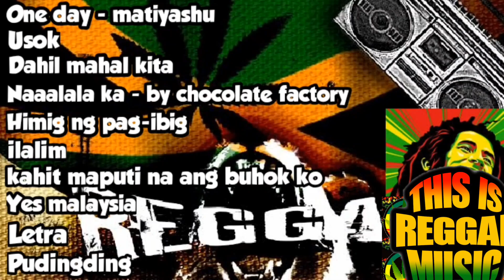Best reggae tagalog |chocolatefactory(opm songs)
NEW Tagalog Reggae Classics Songs 2019 - Chocolate Factory ,Tropical Depression, Blakdyak